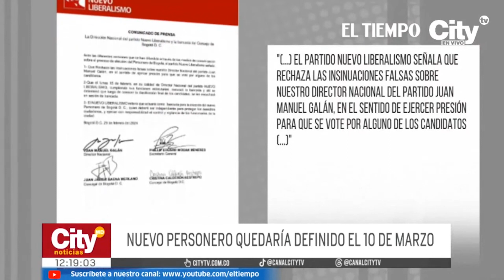Paula Girón Uribe se posesionó como personera encargada de Bogotá | El Tiempo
Paula Andrea Girón Uribe se posesionó como Personera encargada de Bogotá. La carrera por elegir al funcionario definitivo terminaría el próximo 10 de marzo, después de obtener una lista de clasificados. Asimismo, desde el Nuevo Liberalismo, desvirtuaron presiones en este proceso.